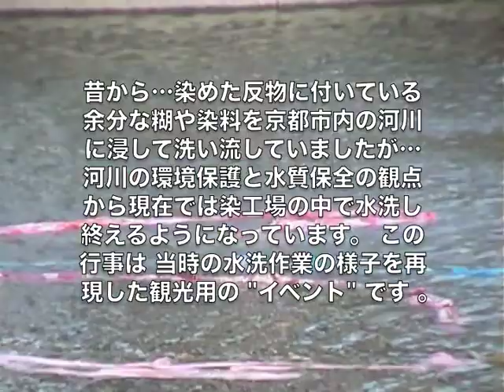京の七夕 鴨川会場＝友禅流し実演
毎年「京の七夕」と云う夏の行事が(鴨川会場)と(堀川会場)で開催されて
います。この「友禅流し」は(鴨川会場)で行われる恒例のイベントです。